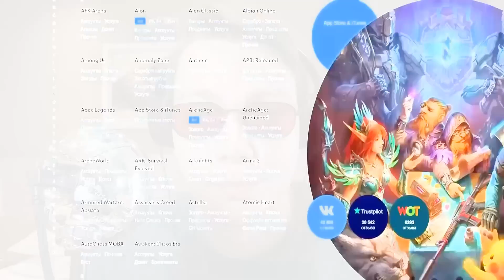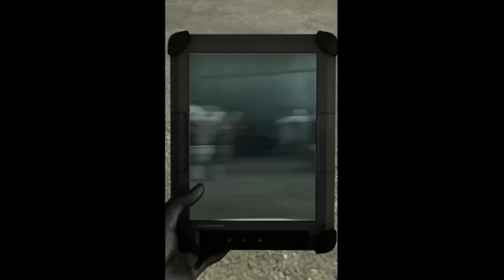ВСЕ ВИДЫ skibidi toilet! Способности, слабости, скрытые детали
Скибиди туалет это новый мем персонаж, который завирусился и приобрёл большую популярность. Сам он с канала DaFaq!Boom и там вышло уже множество серий коротких видео шортс с scibidi toilet! Кто он такой и сколько таких сущностей есть?

0:00 Кто такой скибиди туалет
3:21 История скибиди туалета
5:28 Все виды скибиди туалетов
12:23 ПОДПИШИСЬ!